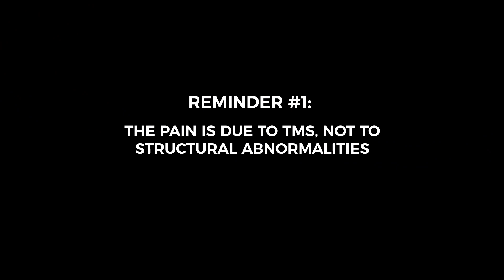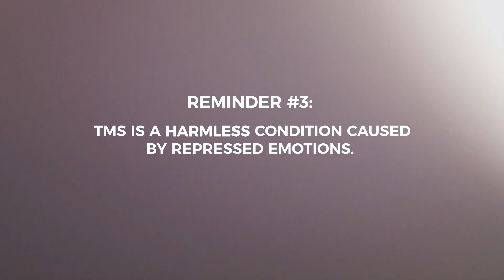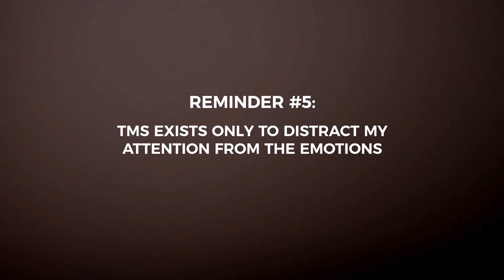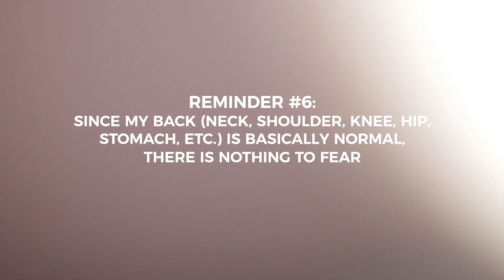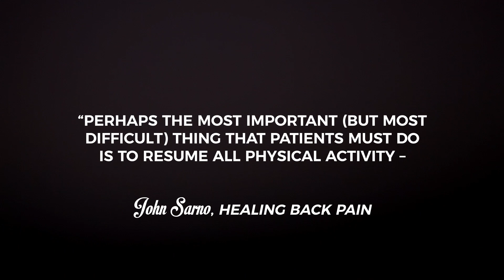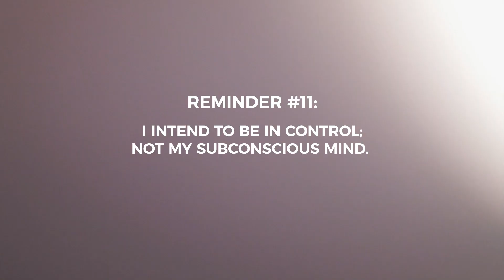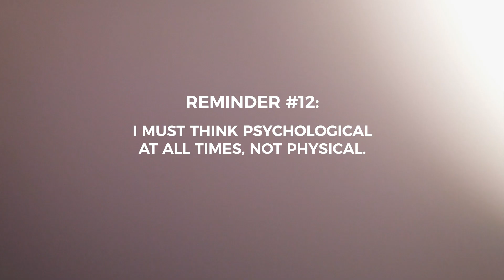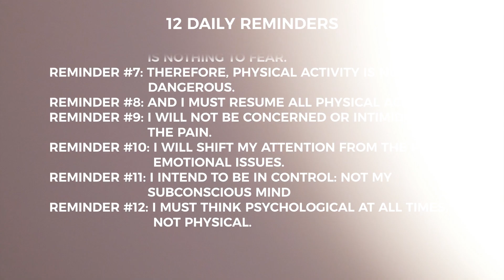Dr. Sarno's 12 Daily Reminders = Explained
In this video, Laura Thornton does a deep dive into Dr. John Sarno's 12 Daily Reminders for people with Tension Myositis Syndrome.

Laura is co-founder of the Pain Cure Clinic in Boulder Colorado.